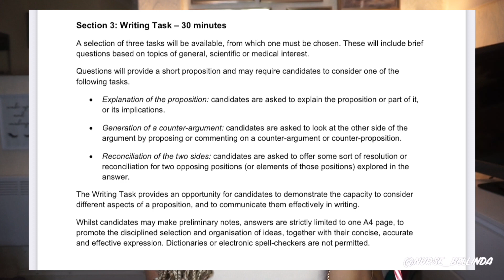GAMSAT VS BMAT | MY RESULTS | WHY I DID NOT TAKE THE UCAT EXAM! | MEDICAL SCHOOL ENTRANCE EXAM (UK).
Hey guys,

In this video I will be discussing the three medical schools admissions test that we have here in the UK. In addition, I will be discussing my personal experience writing the BMAT and the GAMSAT and my overall results. I will also explain as to why I did not take the UCAT exam. This is once again one of my videos documenting my journey into medical school here in the uk. If you got anymore questions please don’t hesitate to ask me them in the comment section below.

NB: This is based on my personal experience and my personal opinion therefore, this a non-judgemental platform.

TIME STAMPS:
0:00-INTRO
1:22- DISCUSSION POINTS IF THIS VIDEO
1:55- THE THREE TYPES OF MEDICAL SCHOOL ENTRANCE WE HAVE IN THE UK
2:32- 1ST MEDICAL SCHOOL ENTRANCE EXAM IN THE UK (UCAT)
3:30- DISADVANTAGE OF THE UCAT EXAM ( PERSONAL OPINION)
4:20- WHY I DID NOT SIT THE UCAT EXAM
5:33-2ND MEDICAL SCHOOL ENTRANCE EXAM ( BMAT)
5:47- WHY I SAT THE BMAT EXAM
6:09- HOW I STUDIED FOR THE BMAT EXAM
7:02- SECTIONS OF THE BMAT EXAM
7:08- SECTION 1 IN THE BMAT EXAM
7:17- SECTION 2 IN THE BMAT EXAM
7:41- SECTION 3 IN THE BMAT EXAM
8:47- DISADVANTAGE OF TAKING THE BMAT EXAM
9:51- PERSONAL BMAT SCORE (RESULTS)
10:10- 3RD MEDICAL SCHOOL ENTRANCE EXAM (GAMSAT)
10:34-GAMSAT VS MCAT
10:54- MINIMUM SCORE FOR THE GAMSAT EXAM TO GET INTO MEDICAL SCHOOL
11:24- SECTIONS OF THE GAMSAT EXAM
11:31- GAMSAT SECTION 1-REASONING IN HUMANITIES & SOCIAL SCIENCES
12:00- GAMSAT SECTION 2 - WRITTEN COMMUNICATION
13:07- GAMSAT SECTION 3-REASONING IN BIOLOGICAL & PHYSICAL SCIENCES
13:30- COST OF GAMSAT VS BMAT
13:50- UNCONDITIONAL OFFER FOR GEM
13:58- HOW TO CALCULATE GAMSAT SCORE
14:15- MY PERSONAL GAMSAT SCORE (RESULTS)
14:55-OUTRO

GAMSAT, UCAT, Medical school uk, Medical school entrance exams, Journey to medical school, BMAT, How to pass the GAMSAT exam, Uk medical schools, Nottingham medical school, Graduate entry medicine, Nurse_bellinda, Medical school exam uk, How to study for medical school exam, GAMSAT vs BMAT, UKCAT, How to prep for medical school entrance exam, Medical school admissions, Which one to write to get into medical school, How I passed the bmat and the GAMSAT, meds exam uk, journey 2 med